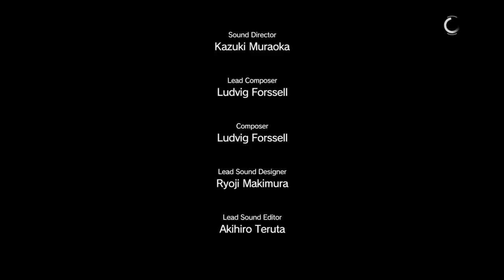METAL GEAR SOLID V: THE PHANTOM PAIN CHP1: episode 10: Angel With Broken Wings COMPLETE